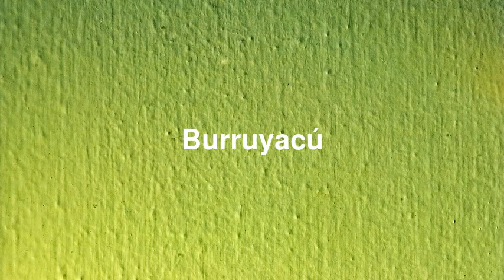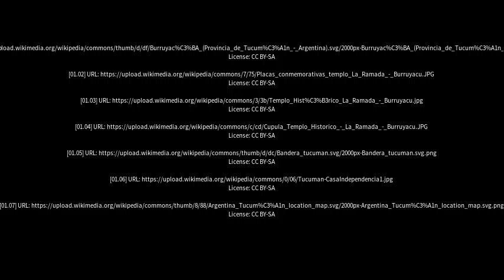Best places to visit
Best places to visit - Burruyacú (Argentina) Best places to visit - Slideshows from all over the world - City trips, nature pictures, etc.